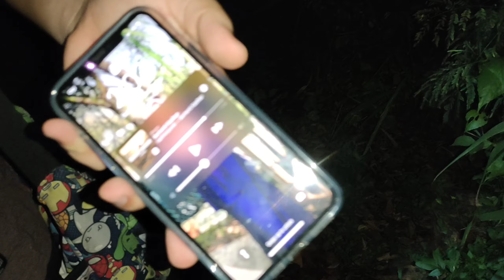SERAM MENJALA WAKTU MALAM MACAM2 JUMPA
Assalamualaikum dan selamat sejahtera geng..

Video kali ini saya bersama sahabat membuat aktiviti menjala pada waktu malam..